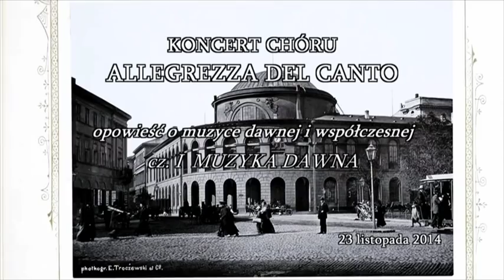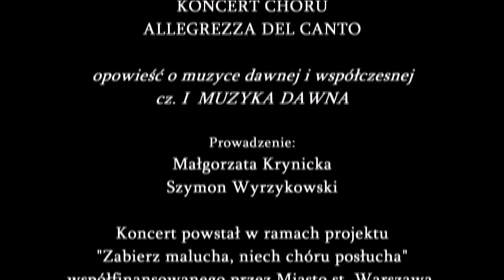KONCERT CHÓRU ALLEGREZZA DEL CANTO 23.11.14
Projekt "Zabierz malucha, niech chóru posłucha". Organizator Fundacja Think! Projekt współfinansowany przez m.st.Warszawa.